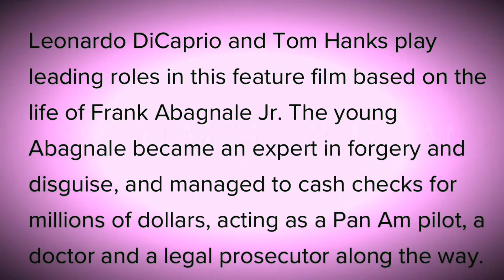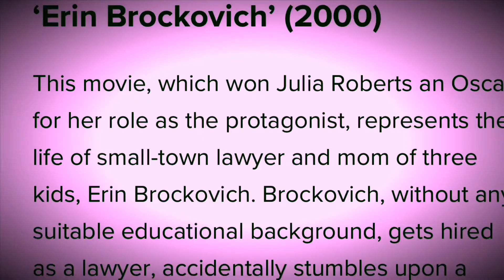Movies based on real life stories, 15 best ever movies of all time which is happened real in life..!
These are some of the movies that made out of real life stories ... one should watch these movies at least once..!!! Awesome collections and suggestions will be coming soon, you can watch these movies from the sites I mentioned in my other videos here..! Enjoy 🥰✌🏼✌🏼✌🏼